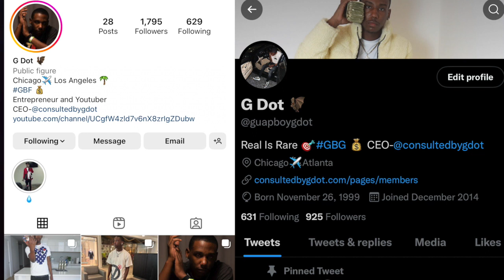SHE GOT DRUNK WITH HER KIDS IN THE CAR BUT FORGOT TO PUT.THERE SEATBELT ON SO....(REACTION)